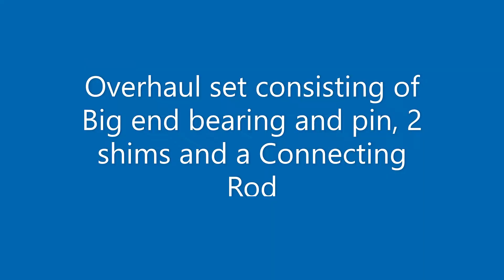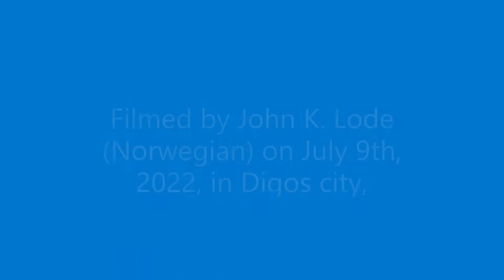Crankshaft overhaul 4 stroke motorcycle (also useful for 2-strokes)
This video is showing most of the process of overhauling a Kawasaki 175 crankshaft. Before I started filming, the mechanic had already used a wedge to remove the timing gear and the bearing on the left side of the crank assembly. So in this film he is pressing out the big end pin that connect the 2 halves and being an axle for the big end bearing and hole of the connecting rod.
To do this job, you need some know how and some tools that are fit for the job.
An hydraulic press comes handy, and bits to press out the pin.
When it has been taken apart, the mechanic uses an overhaul kit that  consists of a connecting rod, 2 copper shims, a new big end bearing and a new pin.
When he assembles the parts, he does not use the press, just banging, with a heavy tool, placing the crank sides on top of a purpose made pipe, and finally balancing, using an old dial gauge with some kind of steel wire attaches instead of using a clock.
When he reinstalls the timing gear outside the new left side main bearing, he adjusts is so one tooth on the gear is in a straight line with the cavity for the woodruff key (that is used to lock the flywheel in its correct position.

I might be able to get the con rod overhaul set for a 175 engine and a 175cc cylinder set with piston. If you have a bn125 and you want to upgrade it, you can  do that with my parts.
If you have a BN125 with damaged big end bearing, you can use the big end bearing, the shims and the big end pin from this set and repair your old crank, as long as the old connecting rod is still good.
Please join my FB group Kawasaki Eliminator 125, and send me a private message from there.